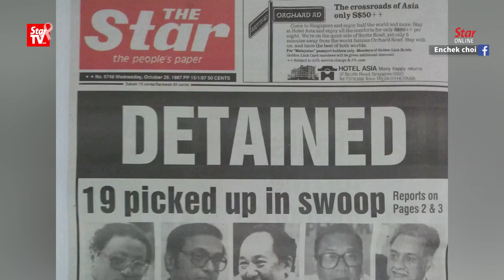Civil society coalition to hold forum on 30th anniversary of Ops Lalang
A coalition of civil society organisations including Suara Rakyat Malaysia (Suaram) will be organising a programme in conjunction with the 30th anniversary of Ops Lalang on October 28th and 29th.